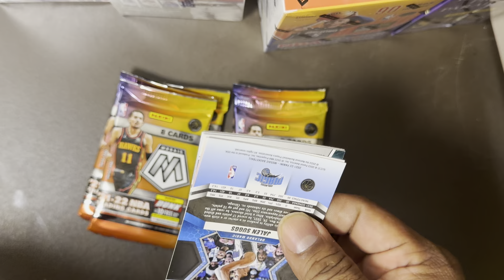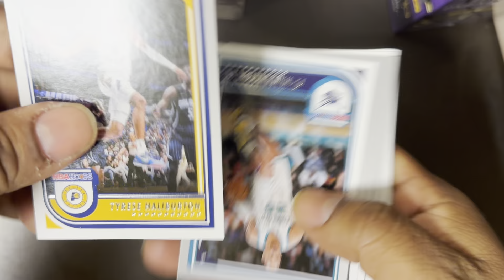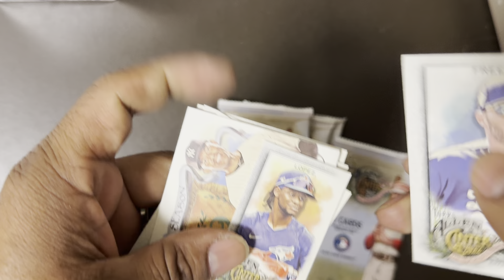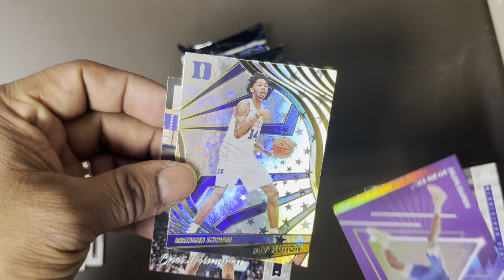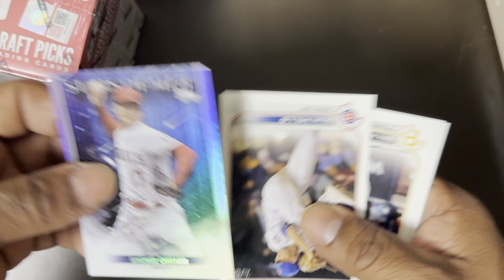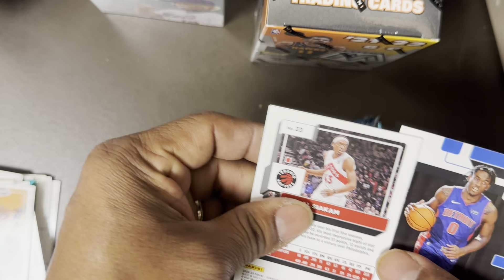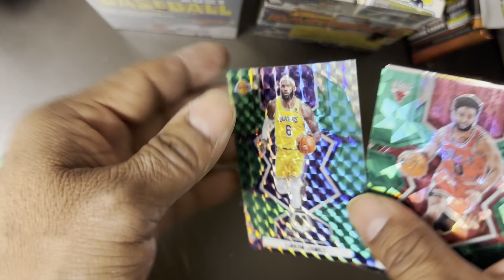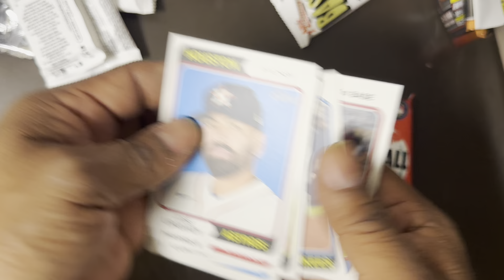2024 Blowout Megamix!